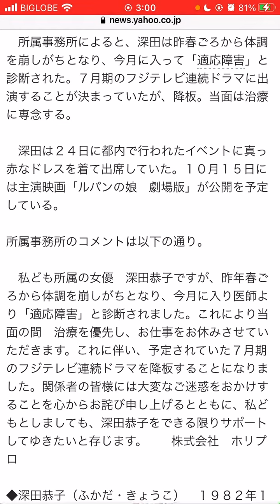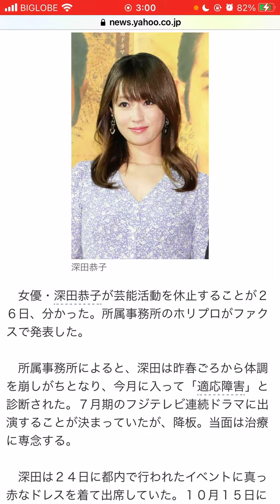適応障害で芸能活動を休止した深田恭子さんへ贈る言葉